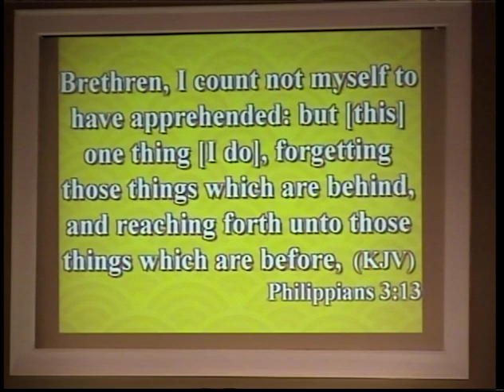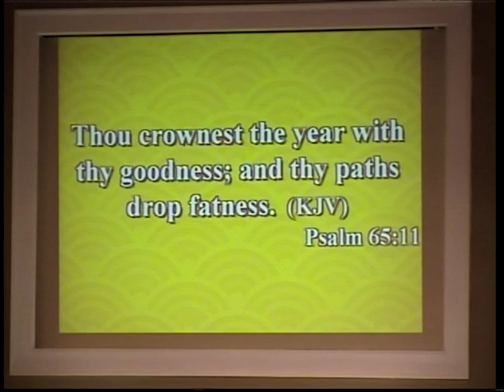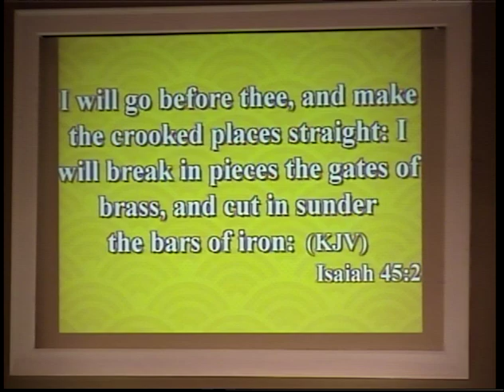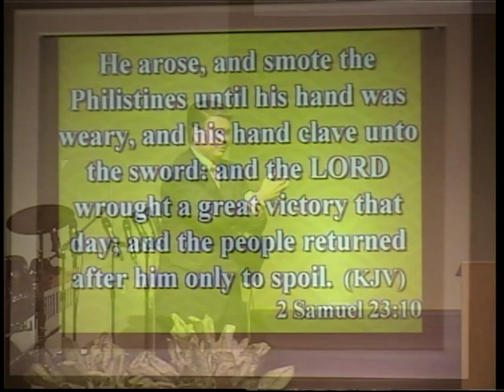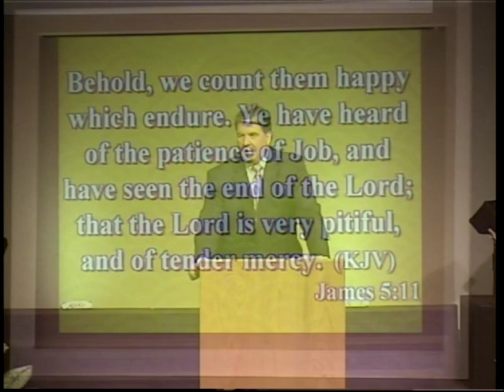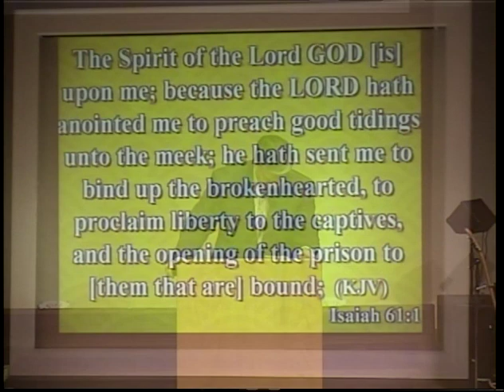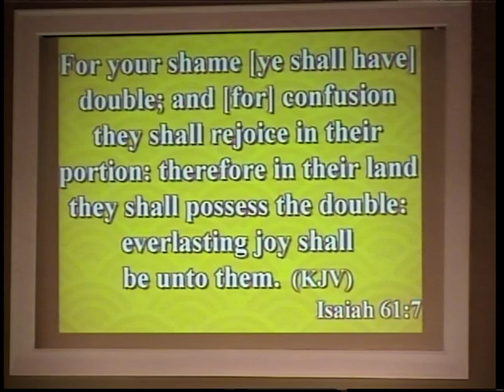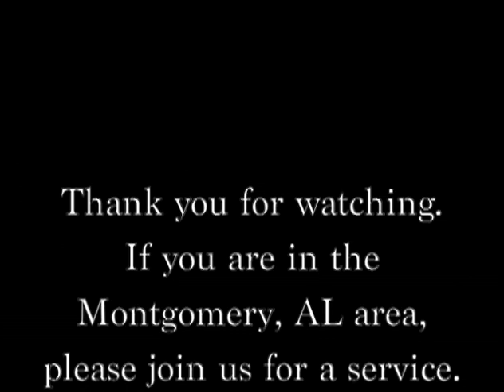Finish Up - 7 Ups to Move Up in 2014 VII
This video is about Finish Up - 7 Ups to Move Up in 2014 VII